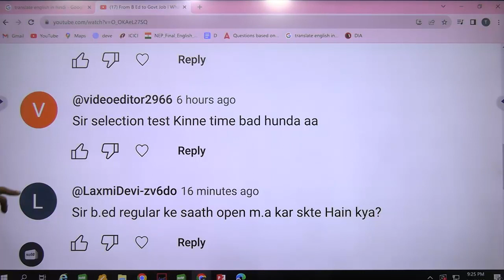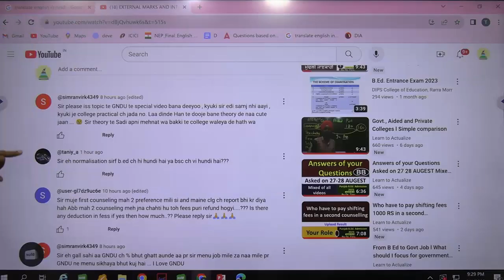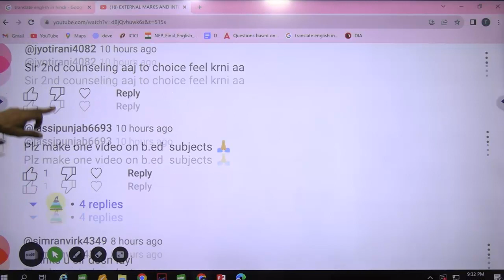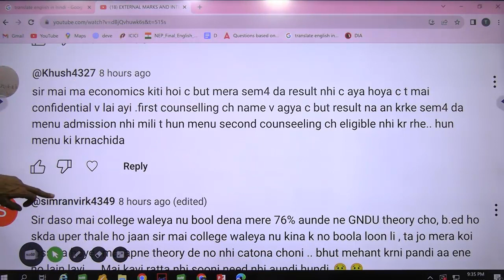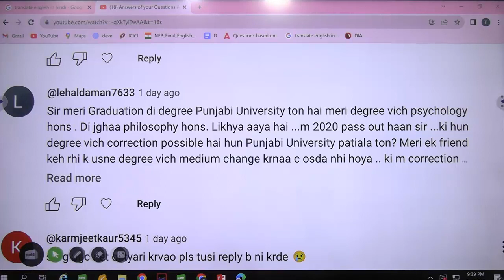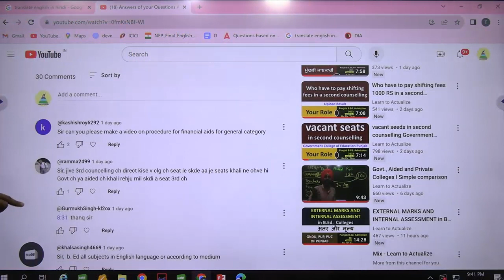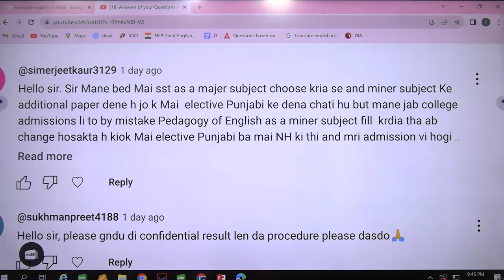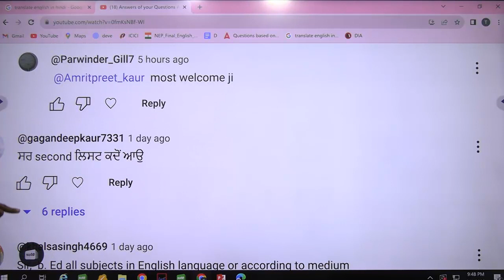Answers of your Questions Asked on 1 SEPTEMBER Mixed of all videos Dr. Tirath Singh